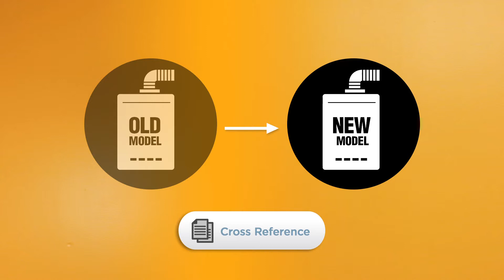NAECA 2015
The National Appliance Energy Conservation Act, aka NAECA.

On April 16th the new law calls for higher energy factor ratings on most residential and some commercial gas, electric, and oil water heaters.

What does that mean for you? Well, it means saving on energy usage and money. And we all like that!

The U.S. Department of Energy says the new law will save about $63 billion in energy bill savings for products it applies to over the next three decades!

However, replacing a unit with the same model may not be as easy as before.  New products under this law will be slightly bigger and a little more expensive, even for the same models. That's because the new units will have more insulation in order to better stop heat loss.  So make sure when purchasing one, you've got enough space.

We will be providing a cross reference on our website with the old models and the new models they have been replaced with.

Also, in some cases the new products may require you to use an electrical feed, venting, or condensate disposal in an installation where none of these existed with the original water heater.  Most top manufacturers such as Bradford While and AO Smith will be providing training on these new installations.

Finally, you may be wondering about your own water heater, or the water heaters you see in stores or online. Well the good news is that the NAECA doesn't effect them! You can still buy, install and use older models of water heaters. This law only effects water heaters being manufactured after April 16th.